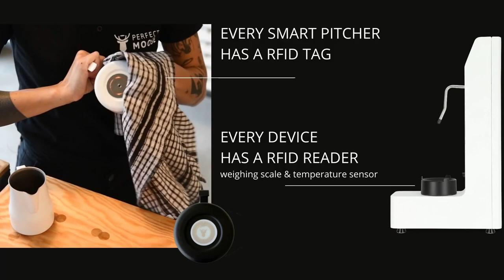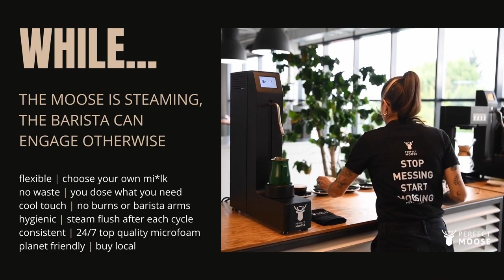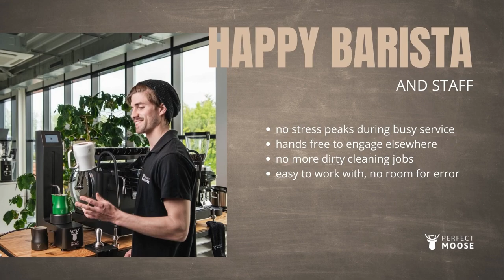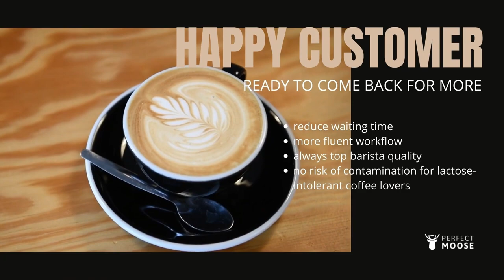Meet The Perfect Moose Automatic Milk Steamer | Barista Equip